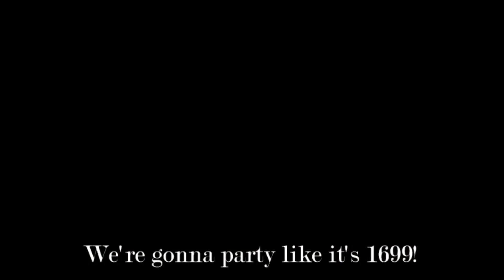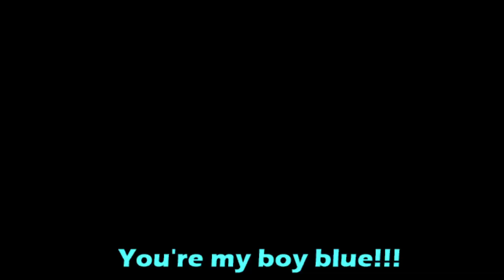Super Mario Bros. The Early Years (SNES) by Gamma V - Released: July 31, 2017